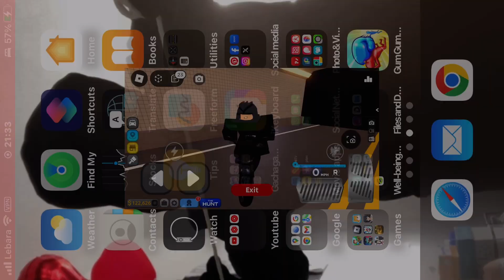Arkham hero driving his motorcycle in roblox part 7